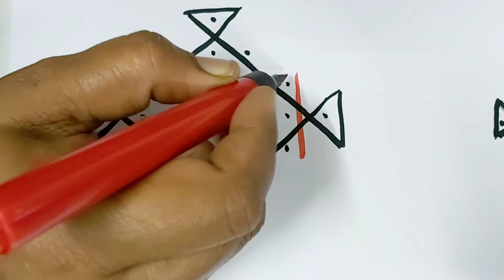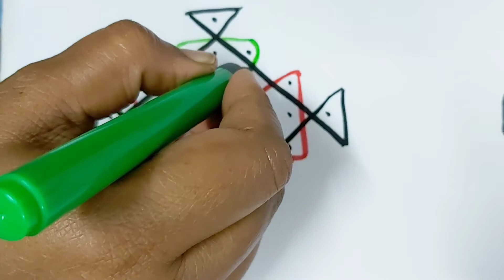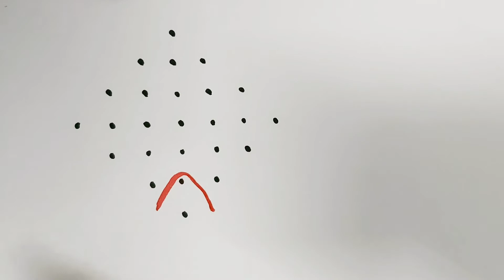7 dots easy Melikala muggu l Easy Appartment kolam l Easy Sikku kolam l Rangoli with Dots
7 dots easy Melikala  muggu l Easy Appartment kolam l Easy Sikku kolam l Rangoli with Dots